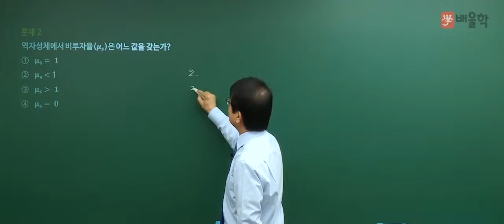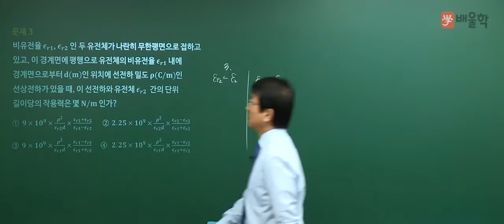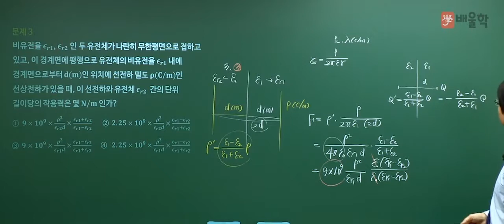[전기기사 필기] 2018년 1회 전기자기학 2~3번 기출 해설 강의